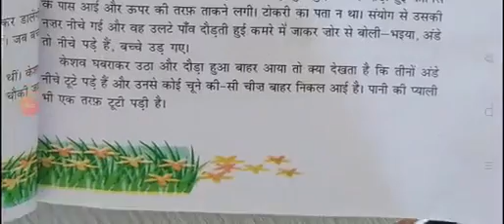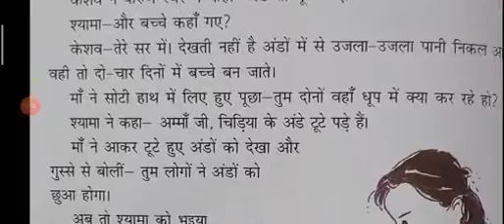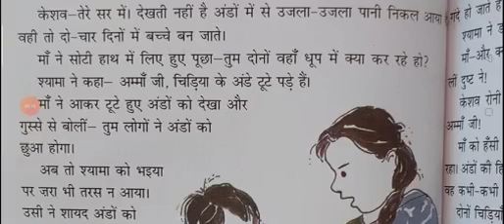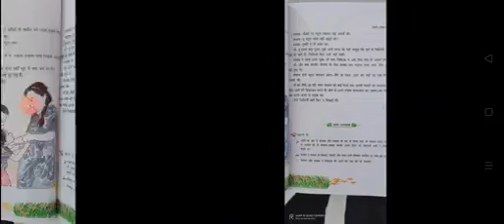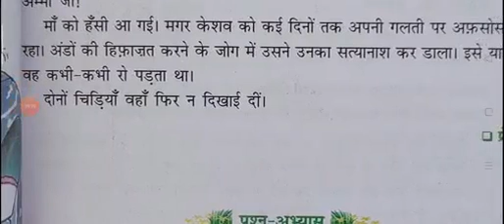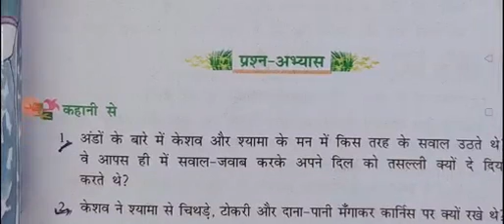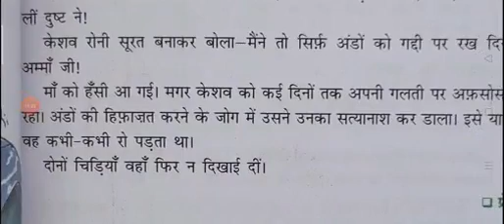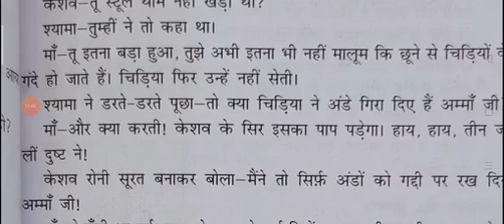05/08/2020 Claas 6th EM HINDI Lesson 3 part 3